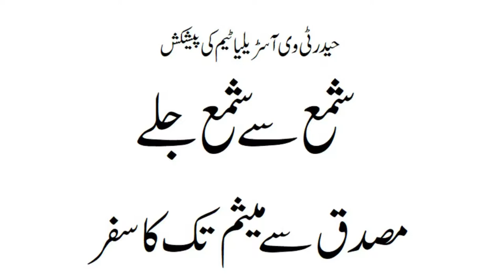Azadari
Kalam Recited in Brisbane Australia